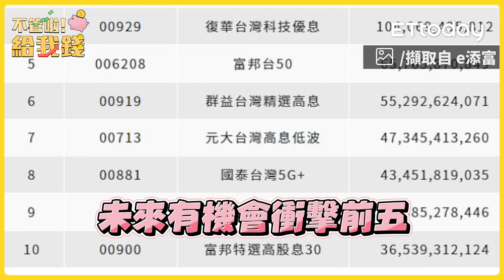台灣人就愛高股息ETF？定存不如領配息是迷思？/不管啦！給我錢EP60精華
高股息ETF近年的表現相當亮眼，深受台灣投資人的喜愛，但是投資時肯定不能只看到好的一面，所以今天我們就來換個角度，從「迷思」的面相來聊聊高股息ETF，讓投資者更了解高股息的特性，從而做出更明智的理財決策！